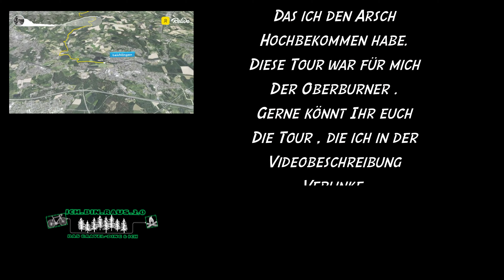1.Mai I Revolutionäre Gravel Tour durch´s Bergische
Willkommen zum besten Video der Welt!!

Ok, nicht  ganz, aber für mich persönlich ein echtes Highlight weil diese Tour mir extrem viel gegeben hat.

Allerdings muss ich auch zugeben daß mir die Tour auch viel abverlangt hat:

1 Tag später schmerzte schon alles. das wird wohl das Alter sein , oder aber die Tatsache daß ich gar nicht mehr so viel unterwegs war in letzter Zeit.